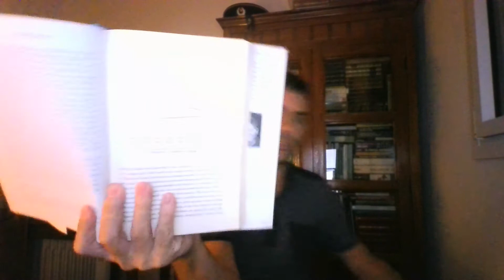The Empty Cradle - Philip Longman [CAT]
Philip Longman parla de l'hivern demogràfic

Si us agrada el canal, deixeu propina!